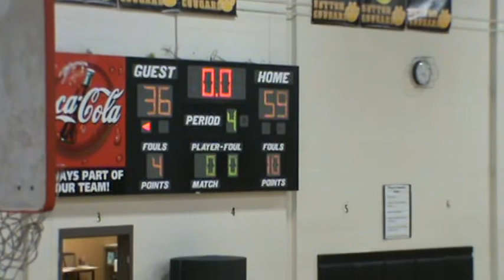1/27/18 Sutton Basketball 7-B 2nd Half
1/27/18 Sutton Basketball 7-B 2nd Half